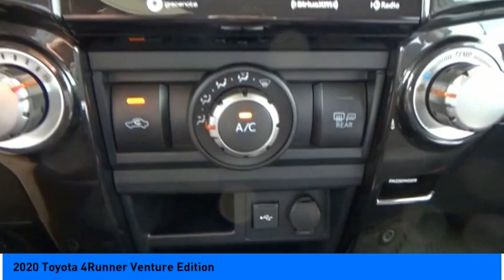2020 Toyota 4Runner Jersey Village TX P2217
2020 Toyota 4Runner Venture Edition

NOW OPEN! TO KEEP YOU SAFE, DELIVERY AVAILABLE!  BUY ONLINE-TEXT-EMAIL-CHAT-PHONE AND WE CAN DELIVER YOUR NEXT VEHICLE TO YOUR DOOR!  FROM OUR SALES FLOOR TO YOUR DOOR!  ITS THAT EASY!  4WD, Black/Graphite w/Leather Seat Trim, ABS brakes, Active Cruise Control, Alloy wheels, Body Color Heated Mirrors, Compass, Electronic Stability Control, Heated door mirrors, Heated front seats, Illuminated entry, Low tire pressure warning, Navigation System, Remote keyless entry, Traction control. Recent Arrival! Clean CARFAX. Odometer is 11554 miles below market average!   Please dont hesitate to call and ask for our Professional Sales Department about any of our New and Used vehicles!!! Welcome to the Family!!!